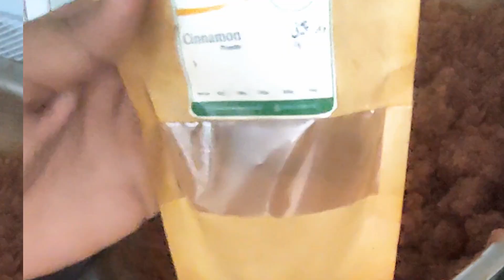Makhandi halwa winter special recipe || چکوال کا مشہور حلوا || suji halwa dessert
Very satisfying and compliment recipe
Makhandi halwa winter special recipe
چکوال کا مشہور حلوا
suji halwa dessert

Pocket of telant.